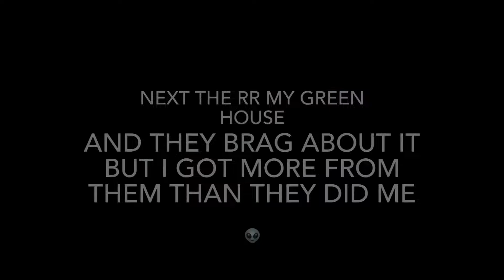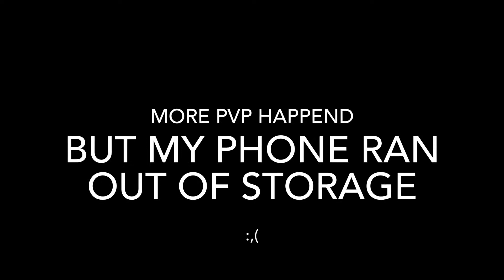Clapping Trash Talkers and Cheaters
Ayo Kev just ate your family check 👻👁👅👁👣